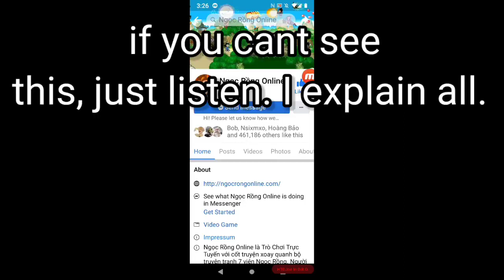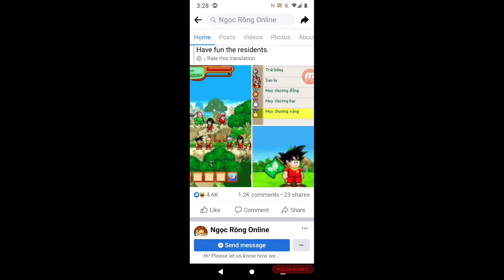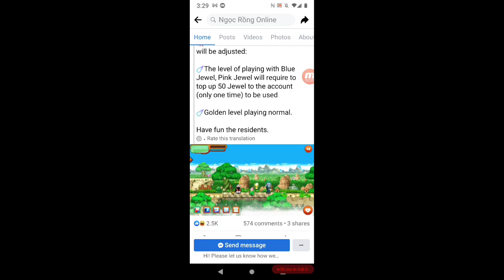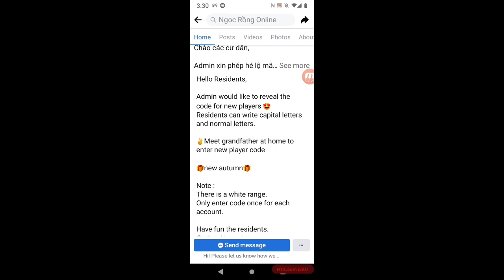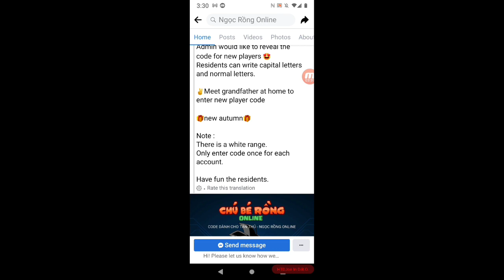New Noobie Code For New Accounts dbo dragonboy ngocrongonline dragonball chuberong.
MAY 2022 EVENT or UPDATE?